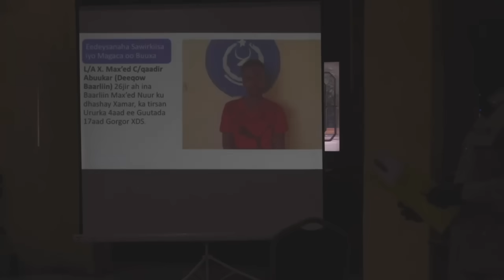CIYAARYAHAANKII U DHINTAY DHIIG BAX LAGA BAAQSAN KARAY & MAXKAMADDA CIIDAMADA -